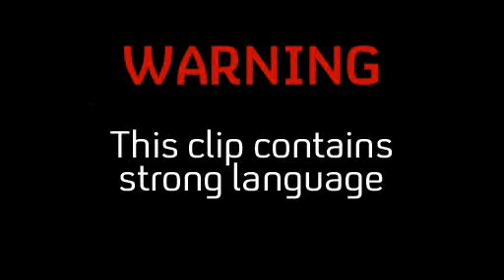Unseen Skins - Series 2 - Chris' Final Message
Did Chris believe in God? Well, who knows, but he posted the Almighty One a message online before he died. Surely even the Almighty One's on Facebook.